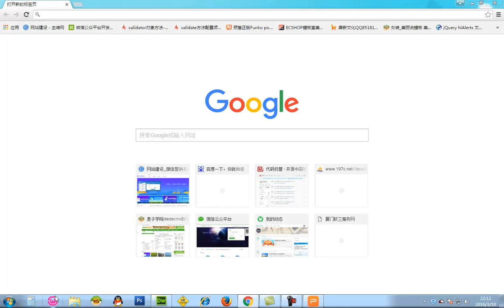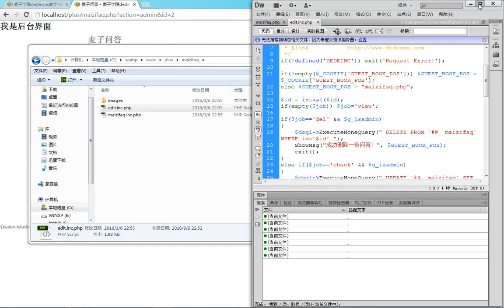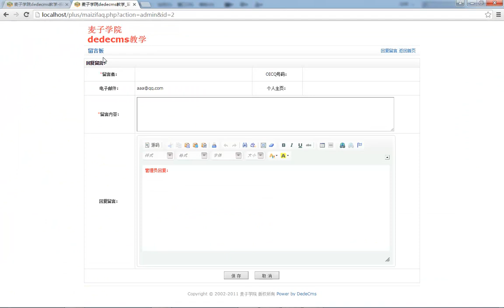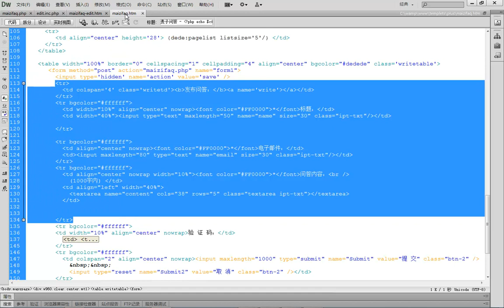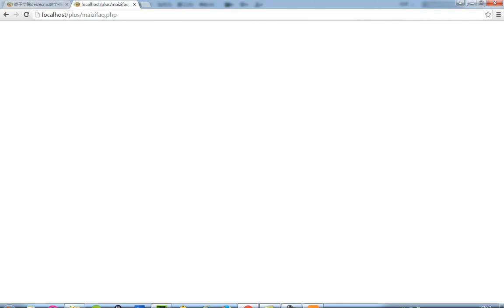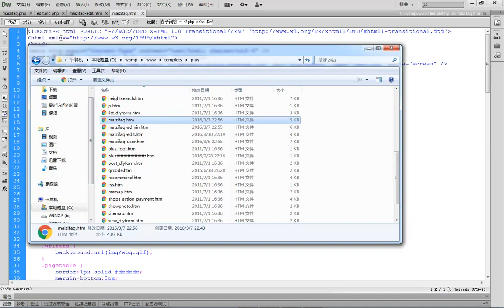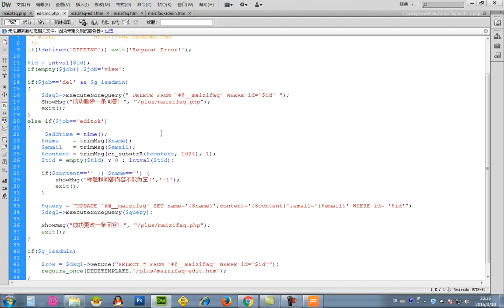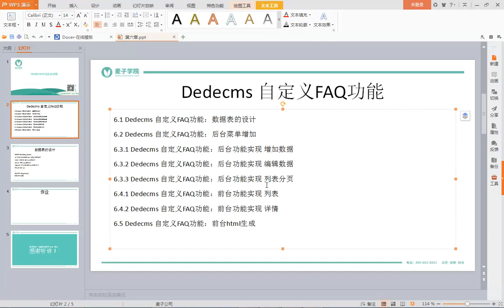dedecms仿站实战教程18 Dedecms 自定义FAQ功能：后台功能实现 编辑数据